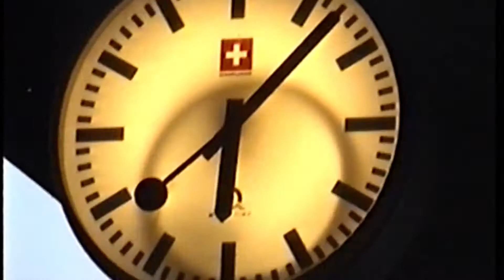Dimi Shubin - ILLUSION (Part 1)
"ILLUSION" - raw footy from some videos and something new!

Filmed: Martinas Agafonovas , Dima Vazhnik , Sasha Voytsekhovsky , Denis Leontyev , Andrey Fin
Edited: Andrey Fin

Thanks: Capita , Union , Coal , Bonus Gloves , Rattle Snake , ThirtyTwo